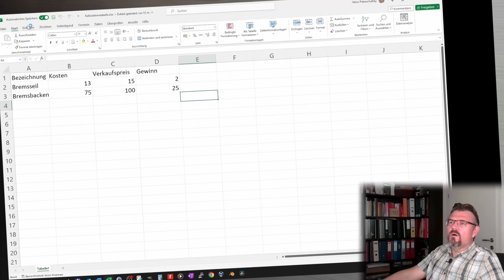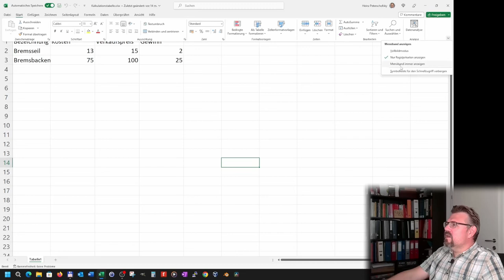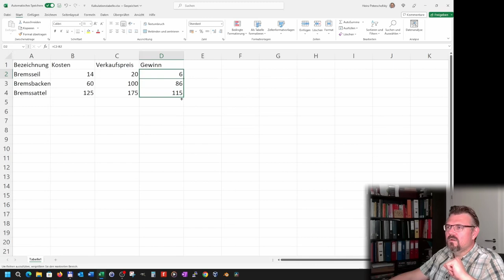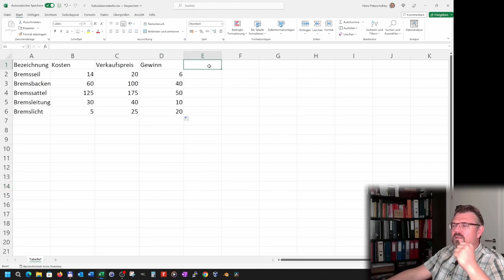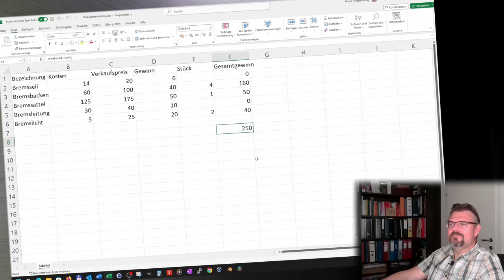EXCEL 02: Berechnungen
Dieses Mal machen wir die ersten Berechnungen in EXCEL. Was muss man eingeben um zwei Zellen voneinender abzuziehen? Oder zu addieren?